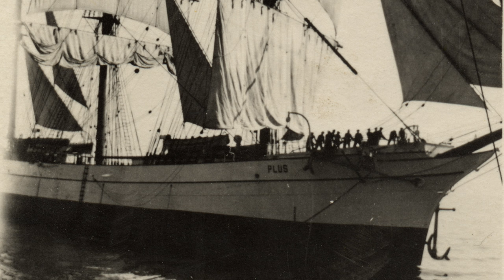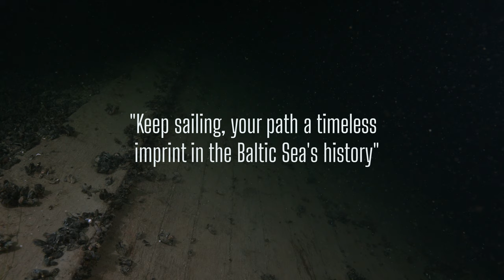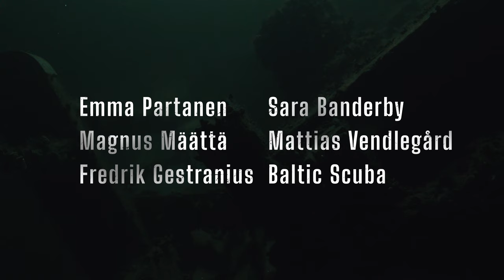A Dive Into History - Episode 4! Nordic a Fragile Hope - Behind The Scenes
Dive into Episode 4 of "Nordic a Fragile Hope - Behind The Scenes" and uncover what lies beneath us. It's more than a dive; it's a reality check on how human activity impacts the silent depths of this sea. This isn't just about the history we find but also the future we're shaping.

Together, we're paying tribute to the untold stories and facing the ripple effects of our choices in these waters. Be part of the wave that turns awareness into action.